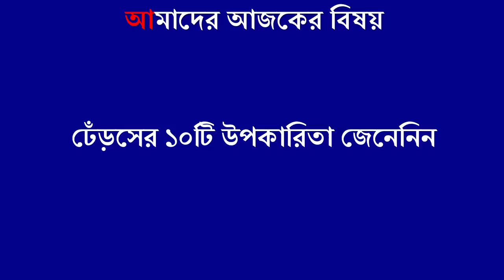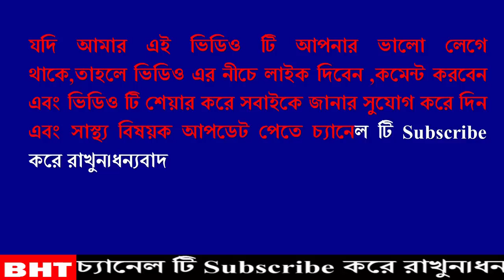ঢেঁড়সের এই ১০টি গুণের কথা জানলে,আজকে থেকেই খাওয়া শুরু করবেন